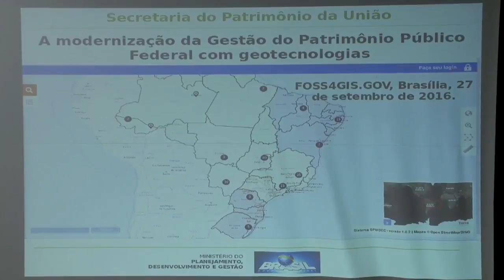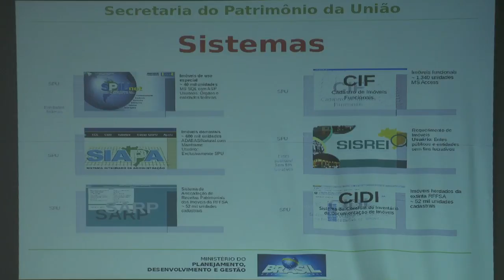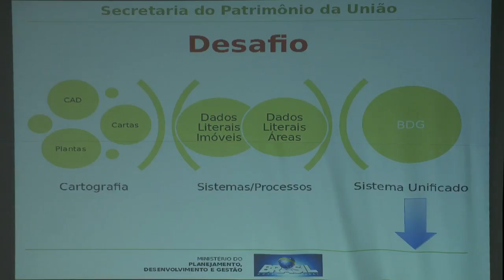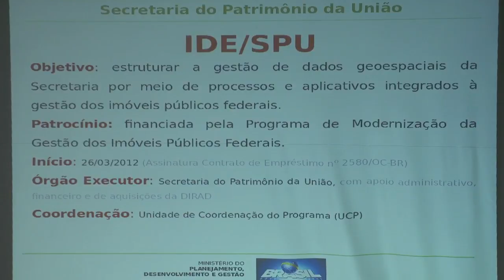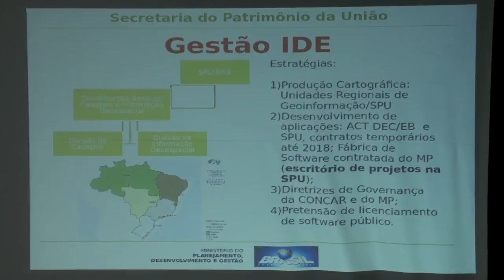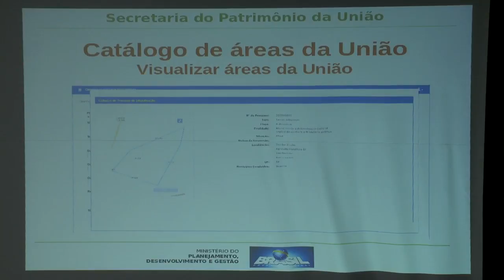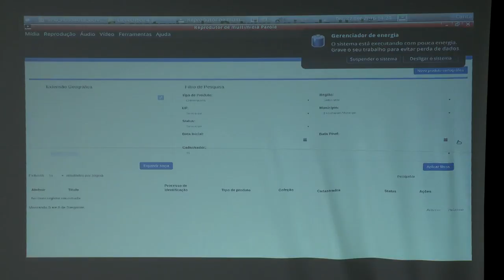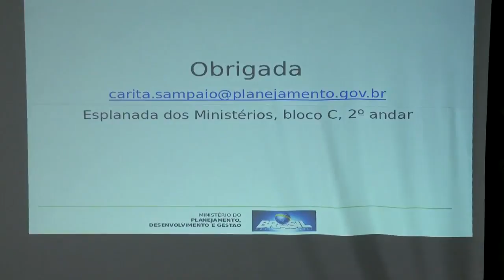FOSS 4GIS GOV 05 Carita Sampaio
A modernização da Gestão do Patrimônio Público Federal com geotecnologias